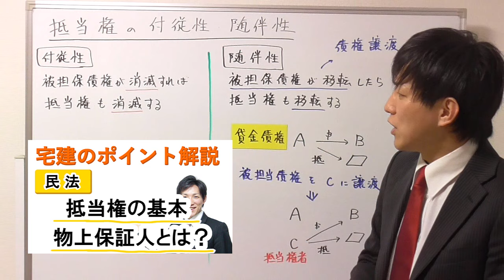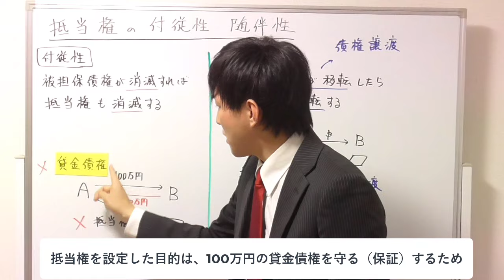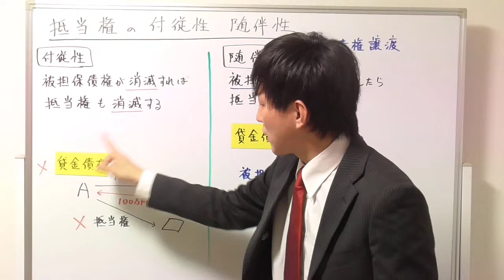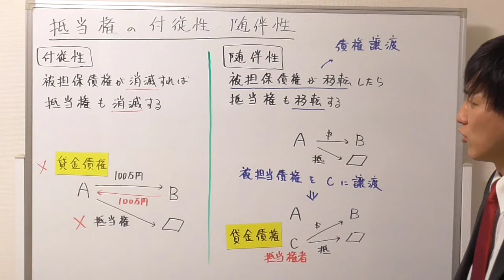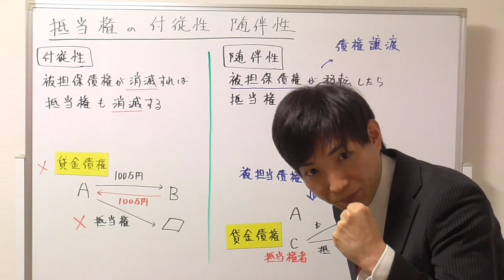【宅建の民法】抵当権の付従性・随伴性